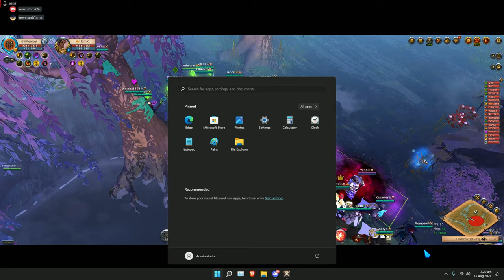Albion Online I Lifecurse Staff I ZvZ I Pineapple Pizza vs Bandit I EMboss & Stellar Alliance